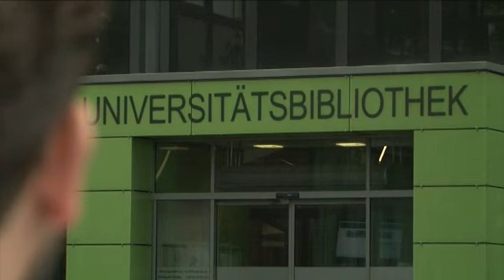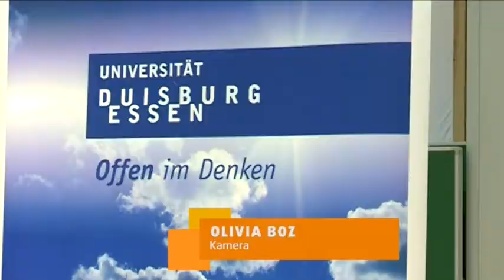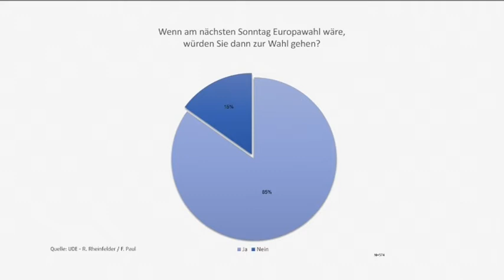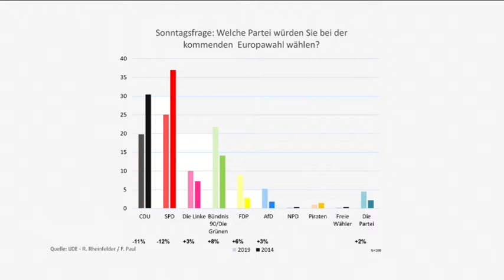STUDIO 47 .live | FREDERIK PAUL, UNIVERSITÄT DUISBURG-ESSEN, ÜBER DIE UMFRAGE ZUR EUROPAWAHL 2019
Im Interview spricht Student Frederik Paul, Politikwissenschaften an der Universität Duisburg-Essen, über eine Umfrage zur anstehenden Europawahl 2019. Diese Umfrage wurde von Studierenden kürzlich durchgeführt & die Ergebnisse nun vorgestellt.